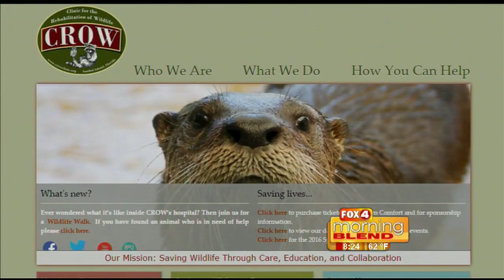Crow Rehab 3/23/16